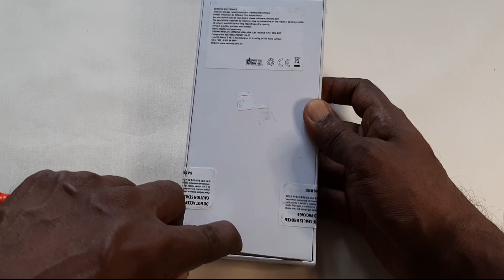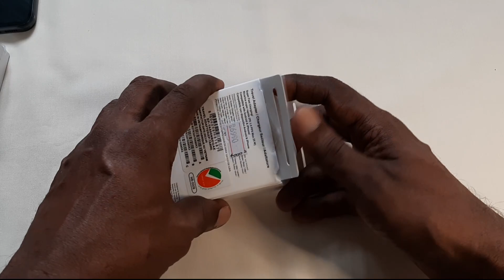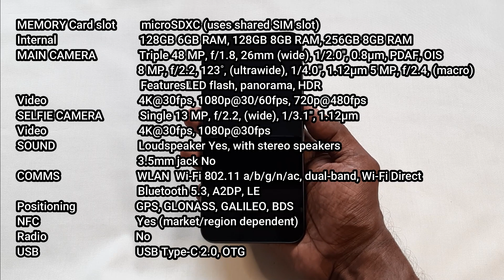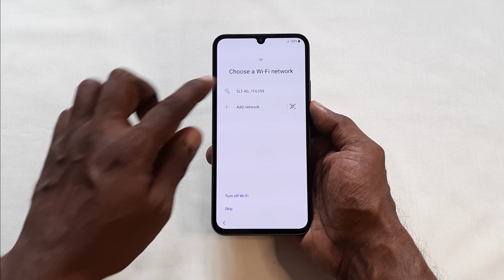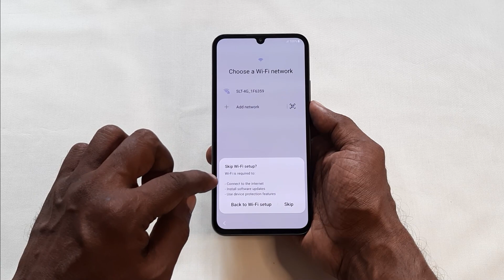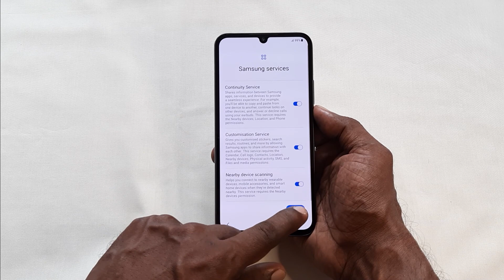Samsung Galaxy A34 5G | Unboxing with a comprehensive review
Released in 2023, Samsung Galaxy A34 5G is a mid-range Android smartphone that offers a remarkable combination of features and performance. Powered by the Dimensity 1080 chipset, it boasts seamless operation and efficient power consumption. With up to 8GB of RAM and 256GB of storage, you can enjoy multitasking, storing your favorite apps, and capturing high-resolution images and videos without worrying about storage limitations.

The Galaxy A34 5G sports a stunning 6.6-inch Super AMOLED display with a resolution of 1080 x 2340 pixels. This expansive display delivers vibrant colors, sharp details, and an immersive viewing experience, making it ideal for watching videos, playing games, and browsing the web. Its sleek and stylish design, coupled with its slim profile and smooth finish, ensures a comfortable grip and a premium feel. It comes in a variety of captivating colors, including Awesome Graphite, Awesome Silver, Awesome Violet, and Awesome Lime, allowing you to express your unique style.

The Galaxy A34 5G excels in capturing stunning images and videos with its versatile quad-camera system on the back. The 48MP main sensor produces crisp and detailed photos in various lighting conditions. The 8MP ultrawide sensor expands your field of view, enabling you to capture breathtaking landscapes and group shots. The 5MP macro sensor focuses on the finer details, allowing you to capture close-up shots of flowers, insects, and other small objects with precision. The 2MP depth sensor enhances portrait shots by creating a beautiful bokeh effect, blurring the background and emphasizing your subject.

Powered by the Dimensity 1080 chipset, the Galaxy A34 5G delivers powerful performance, smoothly handling everyday tasks and even more demanding applications like gaming and video editing. Its up to 8GB of RAM ensures seamless multitasking and quick app switching, keeping your productivity and entertainment at peak levels.

Equipped with a long-lasting 5,000mAh battery, the Galaxy A34 5G keeps you connected and entertained throughout the day, even with moderate usage. Whether you're streaming videos, playing games, or browsing the web, you can rely on your phone to keep up with your active lifestyle. Additionally, it supports 25W fast charging, allowing you to quickly power up your device when you're on the go.

The Galaxy A34 5G runs on Android 13, providing a user-friendly and intuitive interface. Samsung has committed to providing four years of software updates and five years of security updates, ensuring that your phone stays up-to-date with the latest features and security enhancements.

The Samsung Galaxy A34 5G stands out as an exceptional mid-range smartphone, offering a compelling combination of powerful performance, stunning display, exceptional camera capabilities, and long-lasting battery life. Its sleek design, diverse color options, and commitment to software updates make it a compelling choice for users seeking a versatile and reliable smartphone.